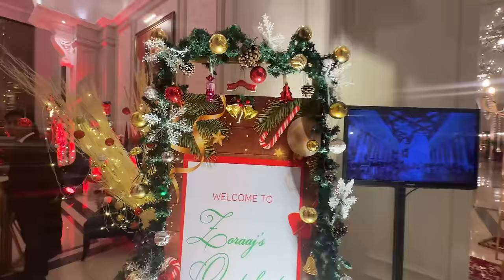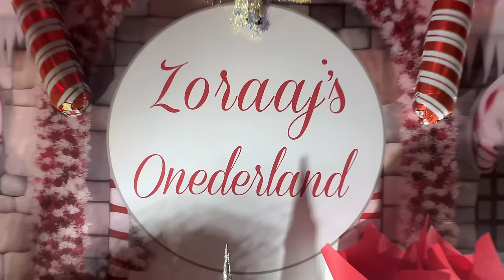vlog zoraaj turns One❤️🧿 Birthday celebration 🎉 Dance💃Mastii😝 Sabki halat kharab🤦🏻‍♀️😜